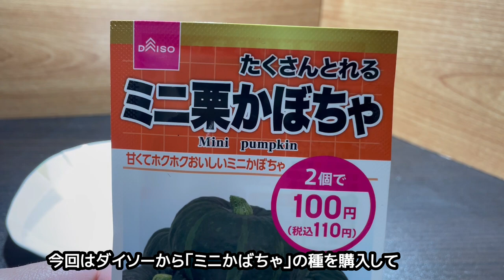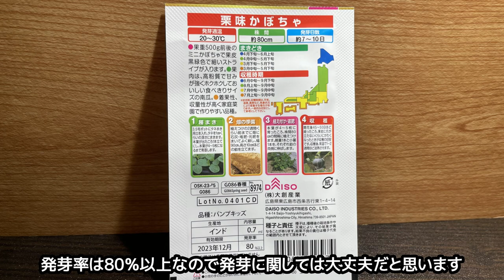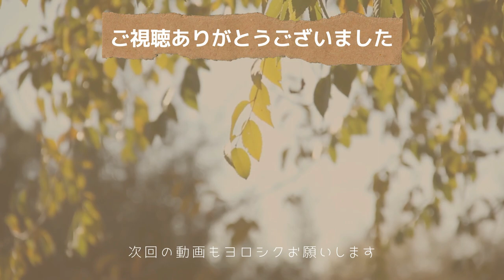ダイソーのミニカボチャの種をほぼほぼ放置で育ててみた